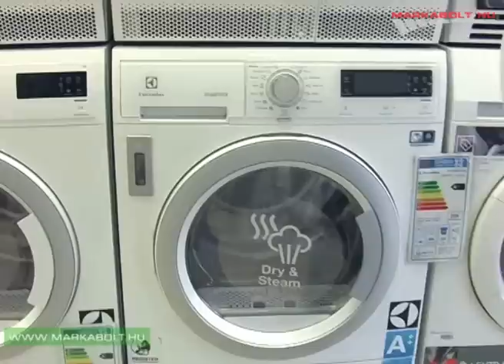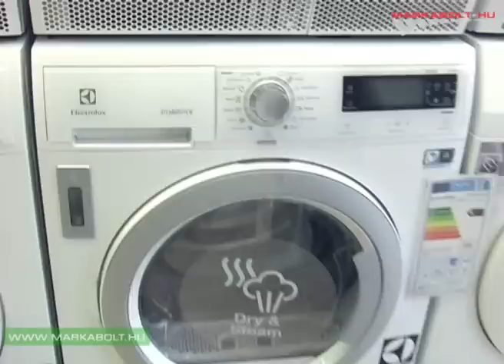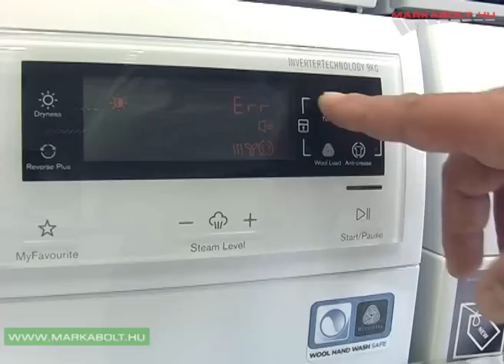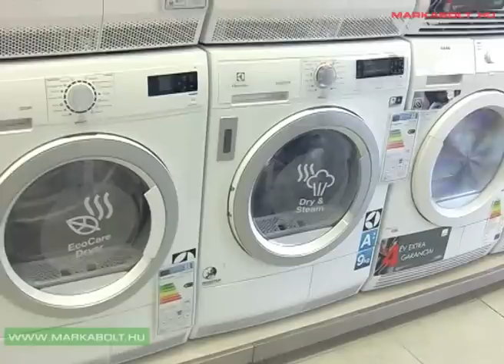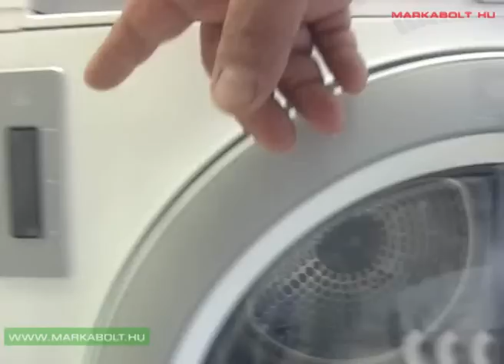Electrolux EDH3897SDE szárítógép Márkabolt